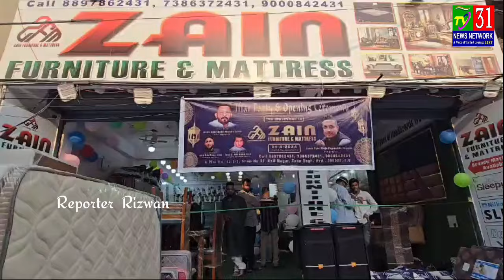Zain Furniture Mattress Ka Aal Shander Iftada Ramzan Special Offer By One Get One Free Or 50%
Zain Furniture Mattress Ka Aal Shander Iftada Ramzan Special Offer By One Get One Free Or 50% Mattress AIMIM MLA Nampally Janab Majid Hussain Sahab Ke Hato Se Address Opposite Blue Moon School Asif Nagar Jhirra Road
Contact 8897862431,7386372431